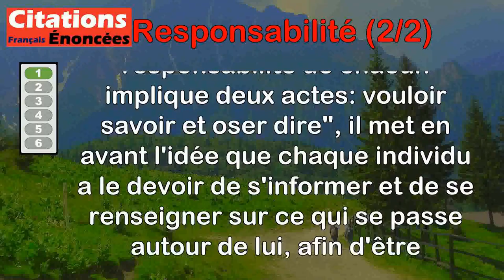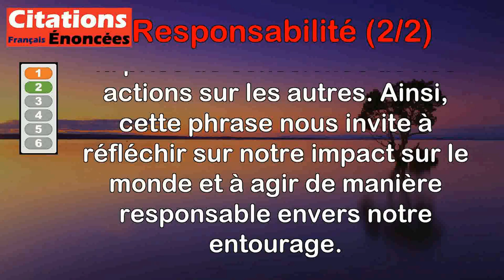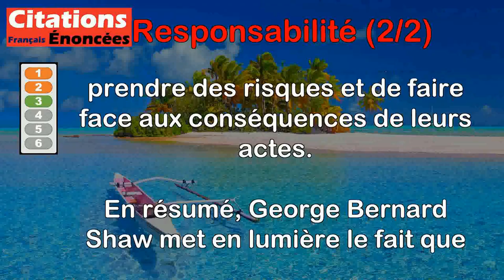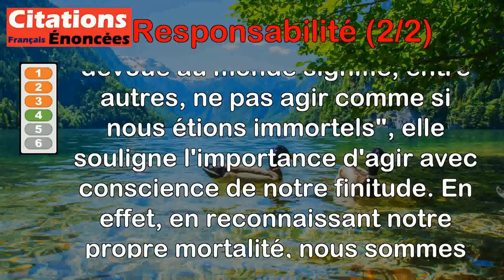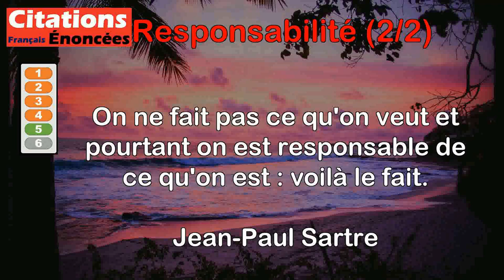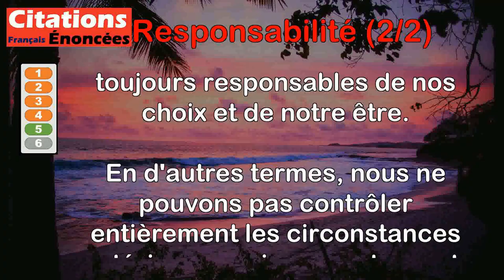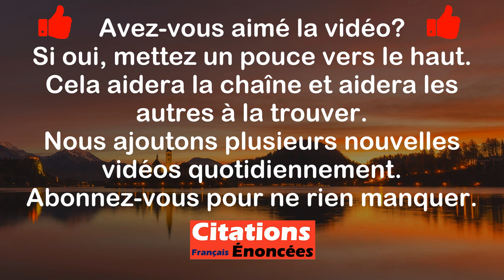Citations - Responsabilité (2 de 2)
00:00 Introduction
00:08 Abbé Pierre - La responsabilité de chacun implique deux actes : vouloir savoir et oser dire.
01:10 Antoine de Saint-Exupéry - Chacun est seul responsable de tous.
01:59 George Bernard Shaw - Liberté implique responsabilité. C'est là pourquoi la plupart des hommes la redoutent.
03:14 Hannah Arendt - Être dévoué au monde signifie, entre autres, ne pas agir comme si nous étions immortels.
04:25 Jean-Paul Sartre - On ne fait pas ce qu'on veut et pourtant on est responsable de ce qu'on est : voilà le fait.
05:37 Luigi Pirandello - Nous avons toujours besoin de rendre quelqu'un responsable de nos ennuis et de nos malheurs.